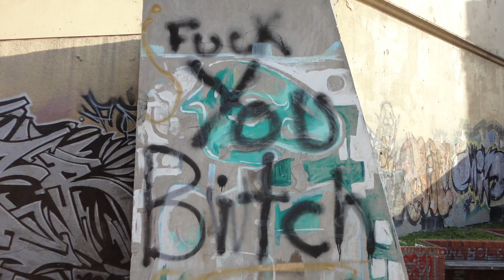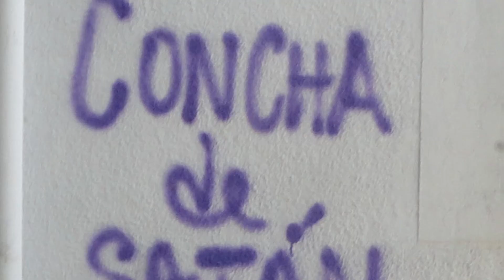Montevideo, Uruguay 🇺🇾 October 2012